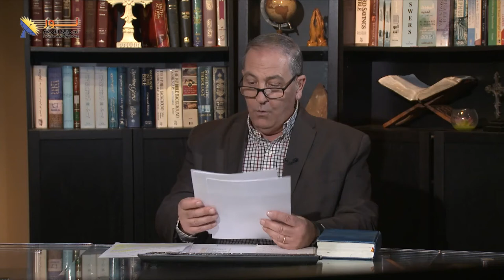574 نتيجة استفتاء .. هل الكتاب المقدس هو كلمة الله؟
عنوان الحلقة كيف_تثبت_صحة_الكتاب_المقدس_علميا؟